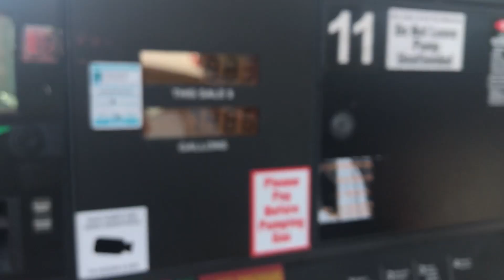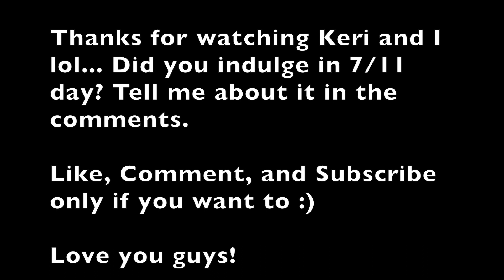Vlog 35: Valentino's & Free Slurpees W/ Keri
Thanks for hanging out with Keri and I. We just hung out in Downtown Richmond and got some free slurpees from 7/11. It felt so good to vlog, but I gotta get back in the vlogging mode. Do y'all have any videos y'all would like to see? I have some plans :)